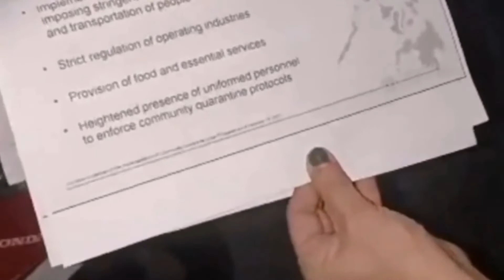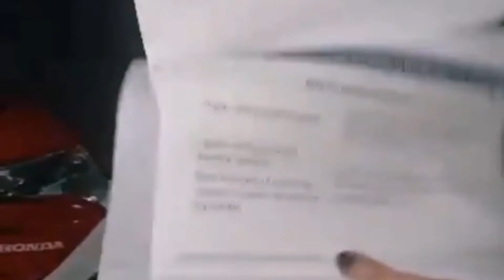LUGAW, HINDI DAW ESSENTIAL? ANO BA DAPAT? PKIEXPLAIN ATEH, NIGIGIL MO AKO!!!|lovingee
Special thanks and video courtesy to Sir Marvin Ignacio...maraming salamat po!